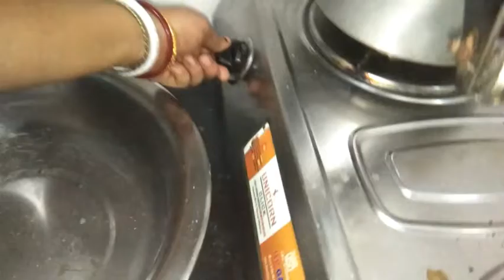ବିହାର ରାଜ୍ୟର ପ୍ରସିଦ୍ଧ ଲିଟି ଚୋଖା ରେସିପି😋//A recipe by Asima//~live.with_asima